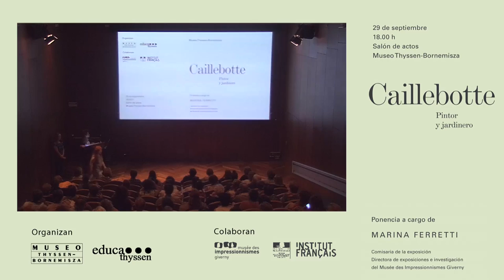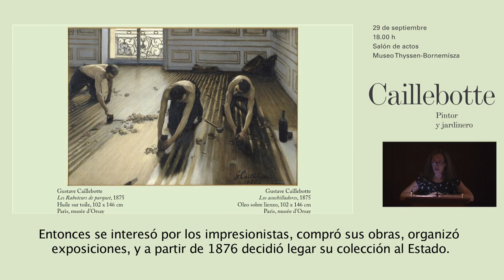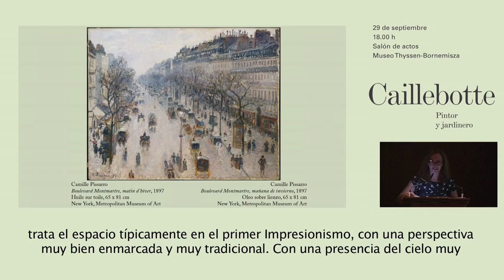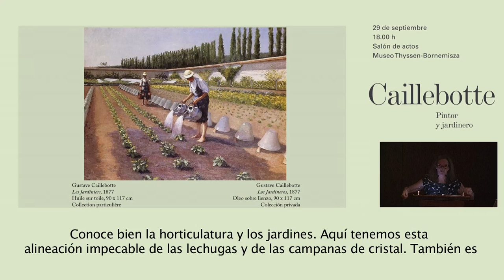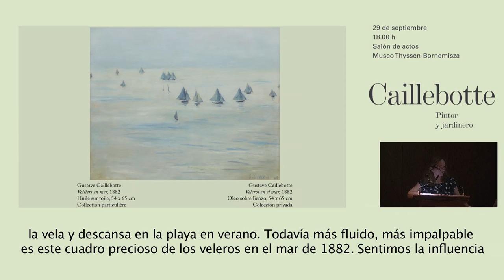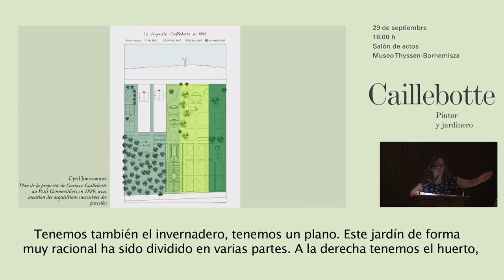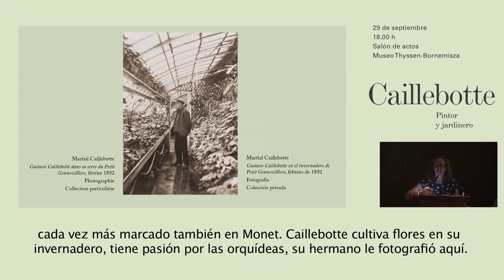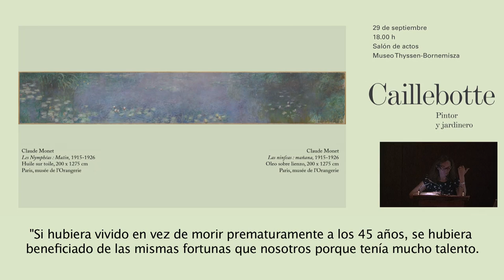Conferencia `Caillebotte. Pintor y jardinero´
Conferencia de Marina Ferretti, directora de exposiciones e investigación del Musée des Impressionnismes Giverny, con motivo de la exposición temporal `Caillebotte. Pintor y jardinero´
→ 29 de septiembre de 2016, salón de actos del Museo Thyssen-Bornemisza (Madrid).